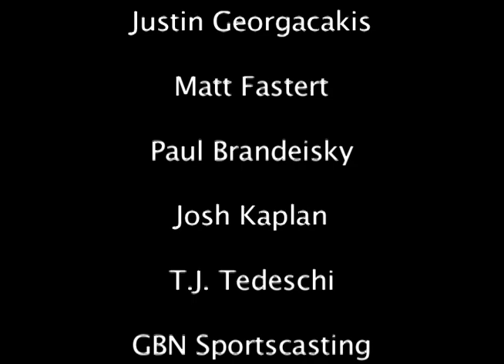Jeremy Kahen is Drake Football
Class of 2013, 6'8 320 Offensive linemen Jeremy Kahen will be playing football at Drake University. Heres a look into his passion and work ethic.